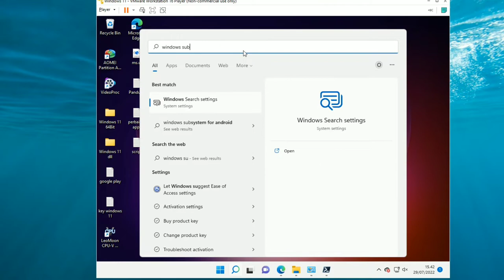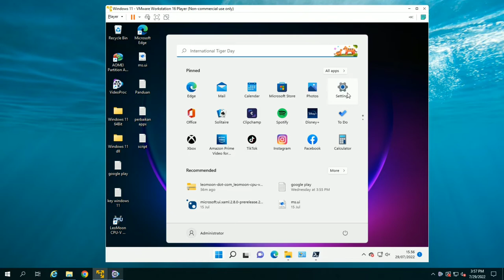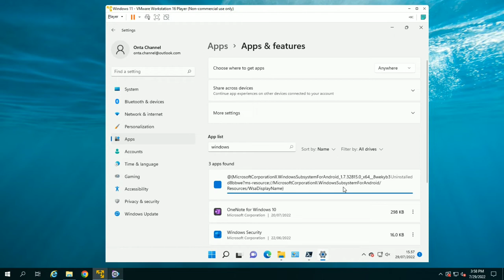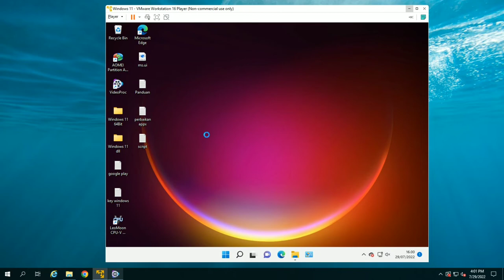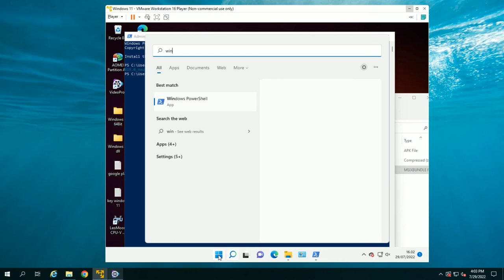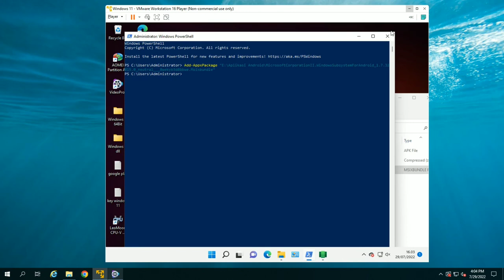How To Fix Windows Subsystem For Android Installation Error Failed HRESULT : 0x80073CFB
Jika kalian mengalami kegagalan saat install window subsystem for androit dengan kode error
 "failed hresult : 0x80073CFB"
Untuk cara perbaikannya silahkan kalian simak video ini.